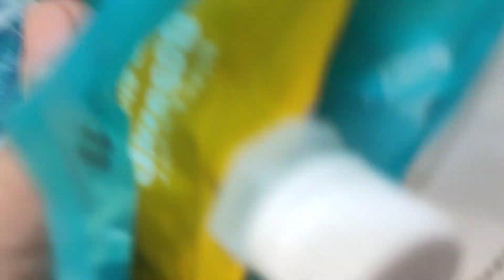FAMILY DATE @VISTA MALL | STELLA JUINIO